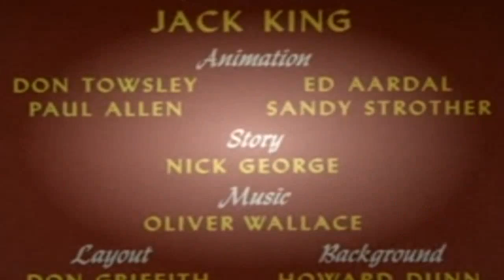08 Drip Dippy Donald 1948